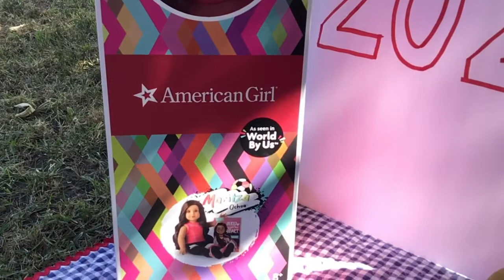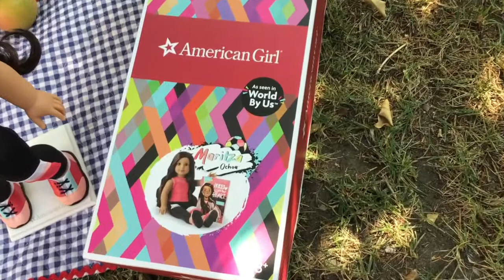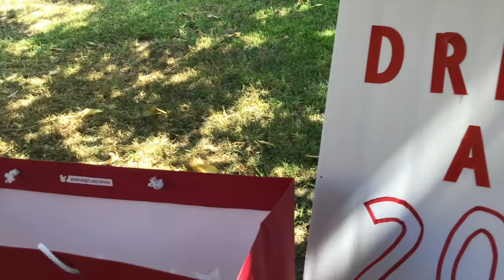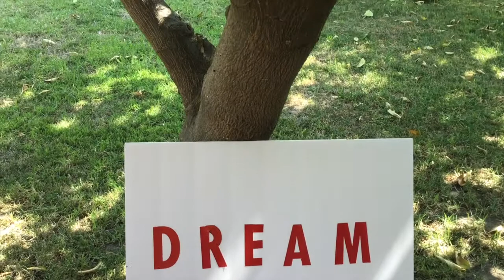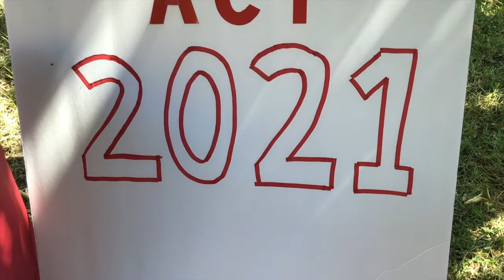Maritza Ochoa | THANK YOU AMERICAN GIRL BRAND! 35th Anniversary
This is a thank you letter to the ONE AND ONLY American Girl brand! I'm a longtime, loyal customer. I have loved the American Girl message and mission since I was a child. Watch my next video for an unboxing of Maritza Ochoa and a comparison with Luciana Vega, Nanea Mitchell, and Josefina Montoya!